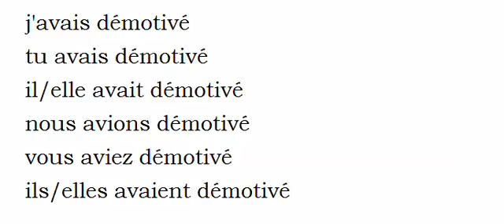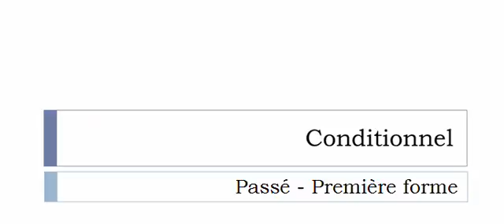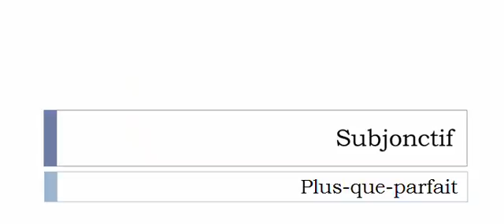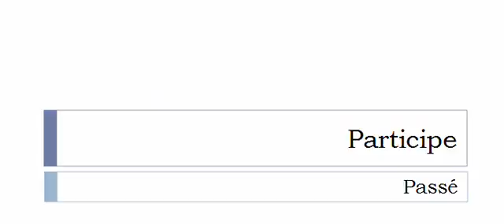เรียนรู้ภาษาฝรั่งเศส = การผันคำกริยา = Démotiver